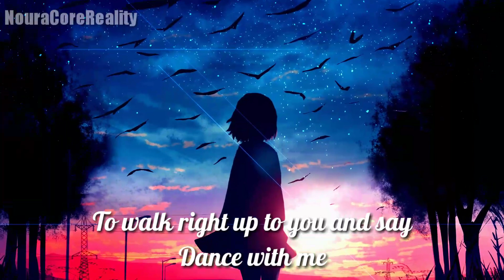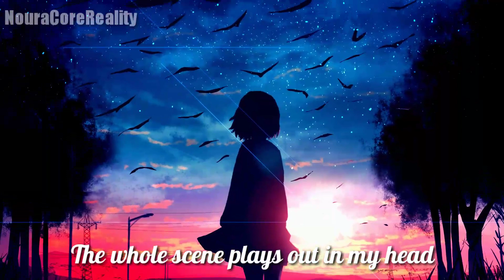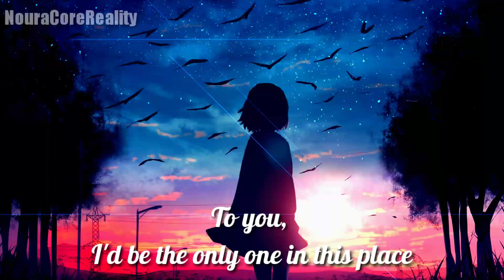Nightcore -Someone Else (Lyrics)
Lyrics un the video, enjoy:)

📌Information song
Song : Someone Else
Artist : Beth Crowley
Support [Beth Crowley]
Support [NouraCoreReality]
Lyrics Video:
I've thought this through a thousand times
What I would do to make you mine
Other girls can play their games
I would rather play it safe
Nobody gets hurt that way

But if I were someone else
I'd be braver and I wouldn't hesitate
To walk right up to you and say, "Dance with me"
If I were someone else
If you were someone else
The entire room would just fall away
To you, I'd be the only one in this place

The whole scene plays out in my head
The evening's coming to an end
Suddenly, the lights are low
The DJ puts on something slow
The perfect chance to hold you close

And if I were someone else